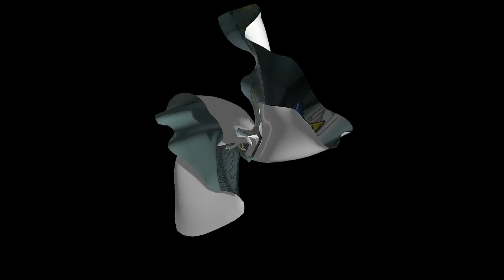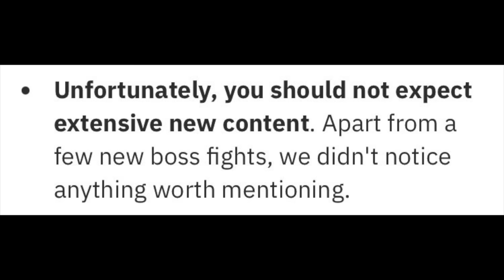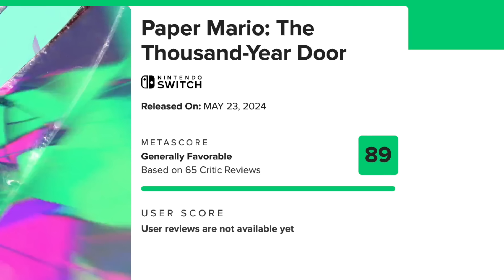The Reviews Are IN and Paper Mario TTYD Remake Is Looking...